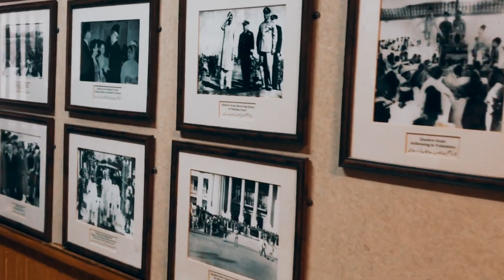SHAHI QILA | ITNI KHUSHI